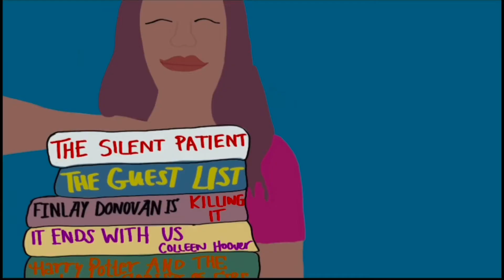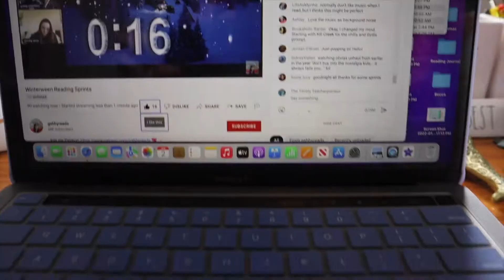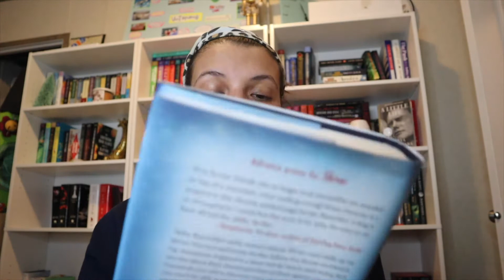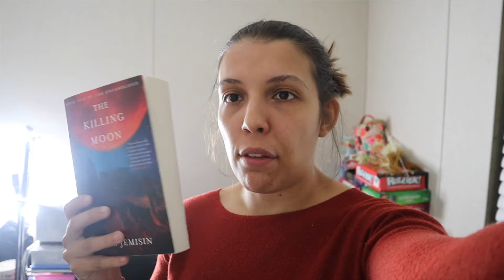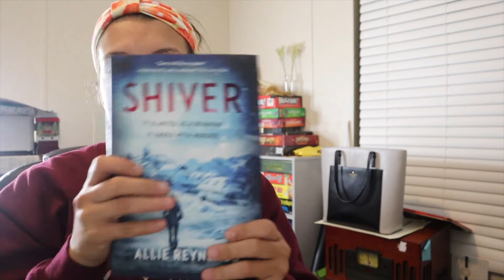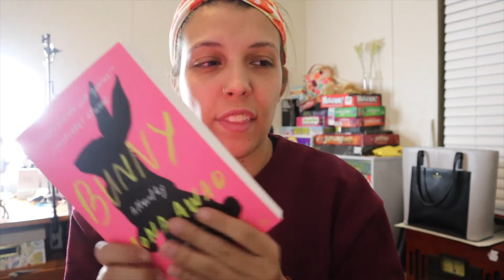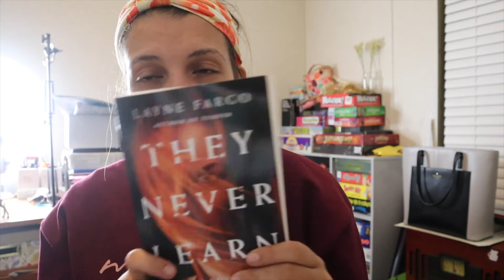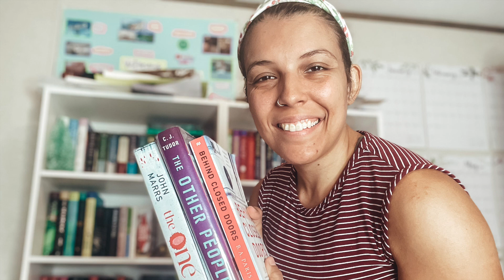Winterween Readathon 2022 | Winterween Reading Vlog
Oday’s video is a Winterween reading vlog!!

Winterween is hosted by Gabby Reads & Olivia Reads A Latte (Their channels and the prompts are down below), where you get to read spooky reads at times of the year other than Halloween! I am reading Near The Bone, Every Heart A Doorway, Shiver, & No Exit!

Happy reading!